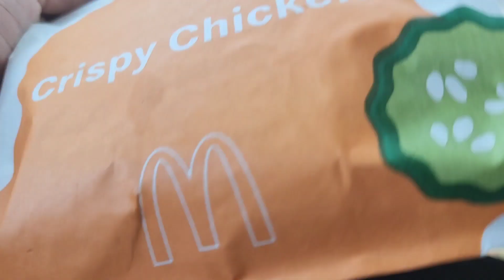Trying McDonalds New Bacon Ranch & Bacon Ranch Deluxe McCrispy Sandwich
Today Im at McDonald's as i jumped on the McCrispy sandwichs when I went to McDonalds for lunch today.  Let's see if it is good.

❤️Please❤️
Comment commit & Stick ~ Get there, Get there, Get there!

Get Your Ganzia Air Fryer Today!!

1−800−799−SAFE(7233)

Code: Carter

CHannels of Inspiration :
@samsworld4776  Sam'sWorld

NeNe's Eats Life Butter Sauce Website
To order:

Please Visit @Mukbang N' Thangs  for all your Ear Candy!